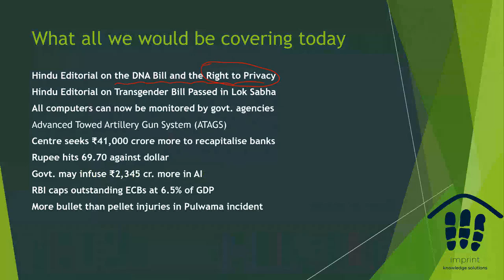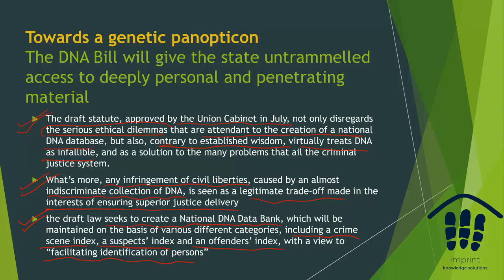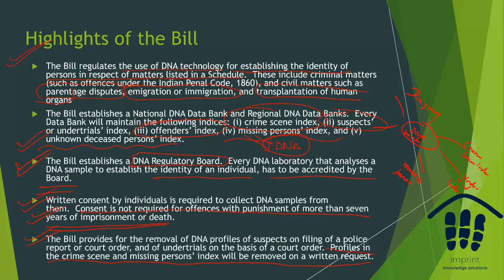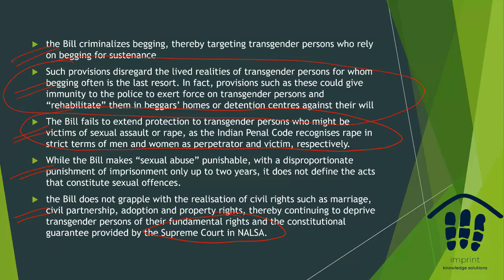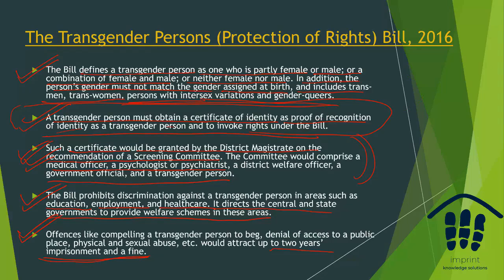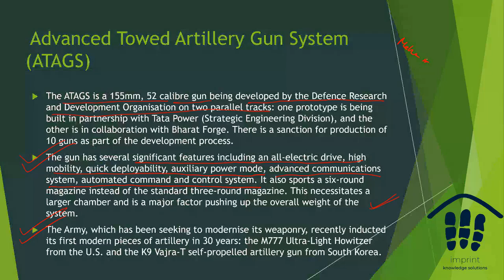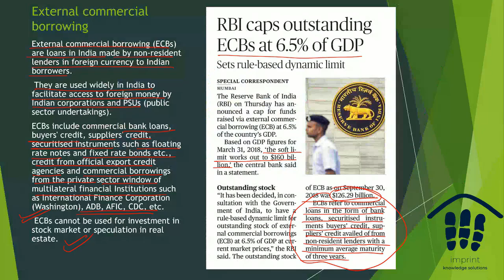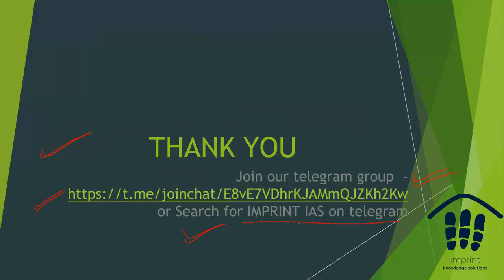21st DECEMBER THE INDIAN EXPRESS AND THE HINDU DND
Hello Everyone

Please find the video on 21st December DND.In this video we would be discussing
1.Hindu Editorial on the DNA Bill and the Right to Privacy
2.Hindu Editorial on Transgender Bill Passed in Lok Sabha
3.All computers can now be monitored by govt. agencies
4.Advanced Towed Artillery Gun System (ATAGS)
5.Centre seeks ₹41,000 crore more to recapitalise banks
6.Rupee hits 69.70 against dollar
7.Govt. may infuse ₹2,345 cr. more in AI
8.RBI caps outstanding ECBs at 6.5% of GDP
9.More bullet than pellet injuries in Pulwama incident

Regards
TEAM IMPRINT